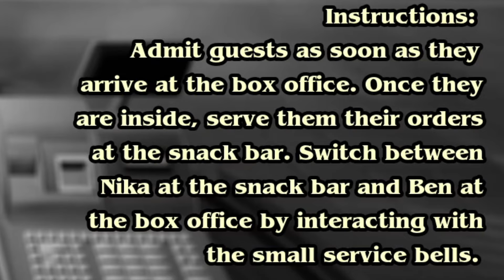KILLER CLOWNS ARE THE WORST! - Massacre at the Mirage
The main antagonist totally doesn't look like art the clown from terrifier...